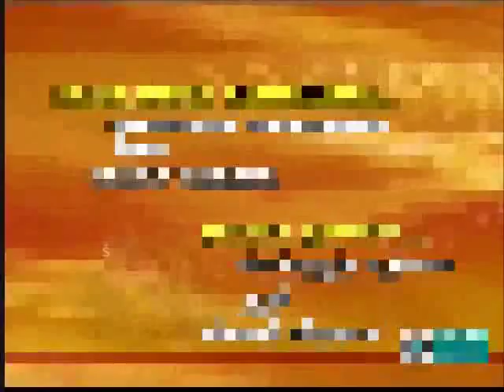Rama Rama - Simhendramadhyamam - Shri S.Kasim & Shri.S.Babu - Shadjam.com